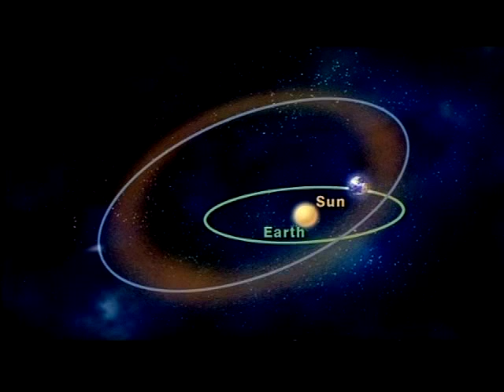Jack Horkheimer Star Gazer 5 Minute Dec. 6-12, 2010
"Be Sure To Catch What Could Be The Best Meteor Shower Of The Year Next Week"